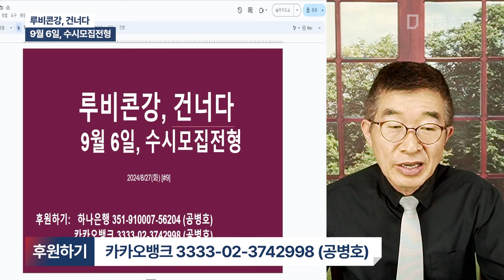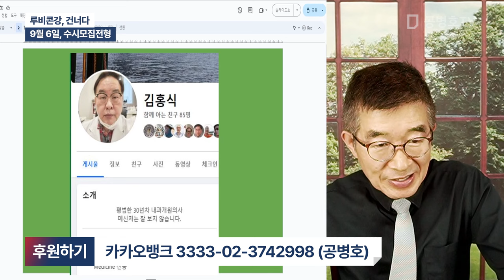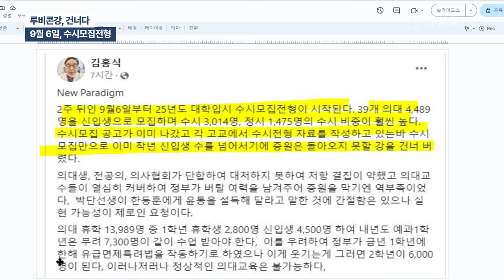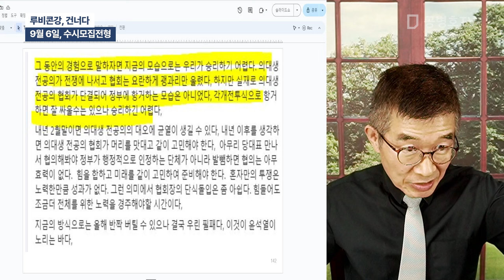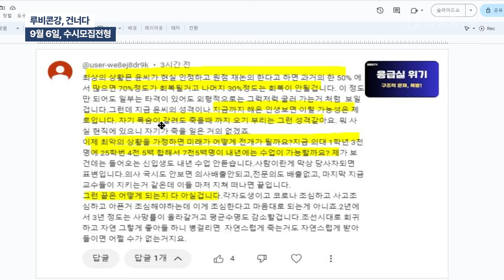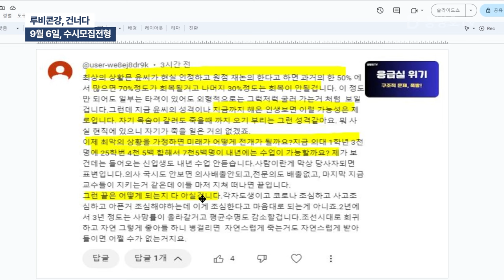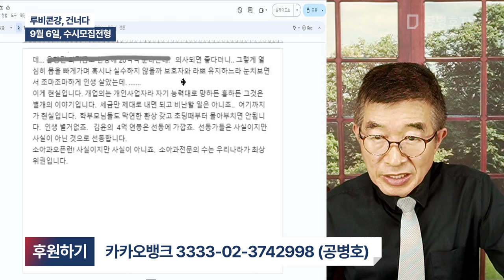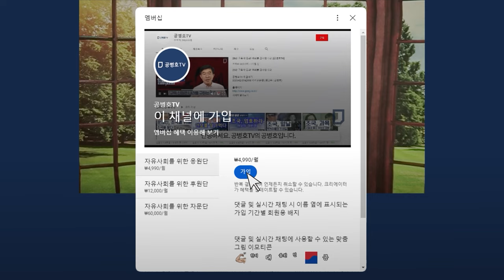루비콘강, 건너다 / 9월 6일, 수시모집전형 [공병호TV]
Bitcoin : 3MTW849AkP2ftLeSK2teZHMmzLu7Z83s9U